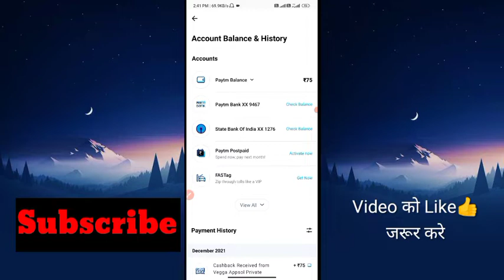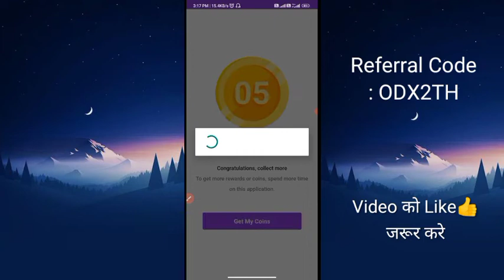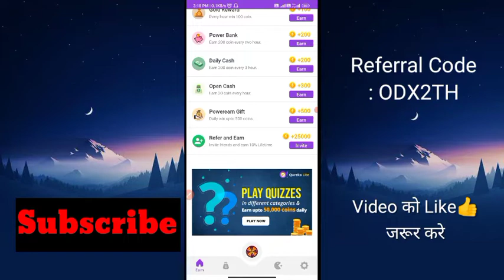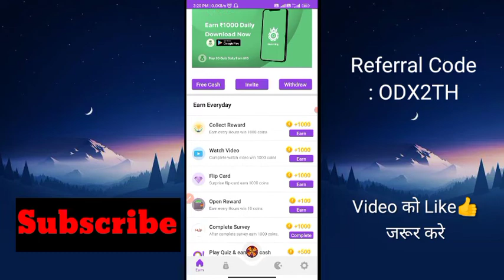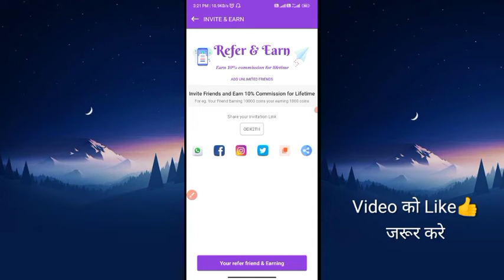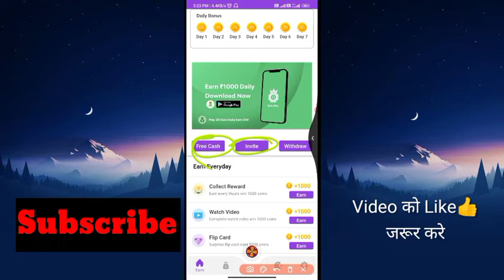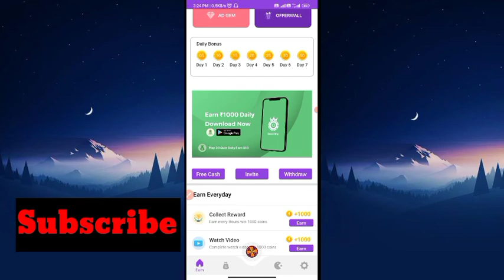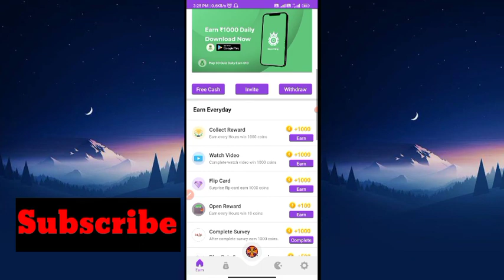🤑Best Refer and Earn App 2021 | Earn Free PayTM Cash Daily Without Investment | PowerEarn App Refer